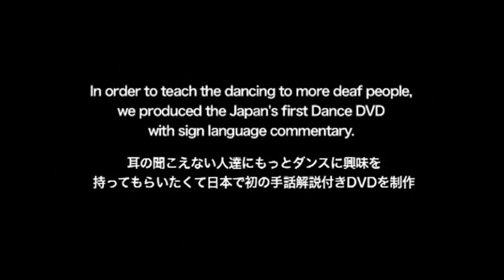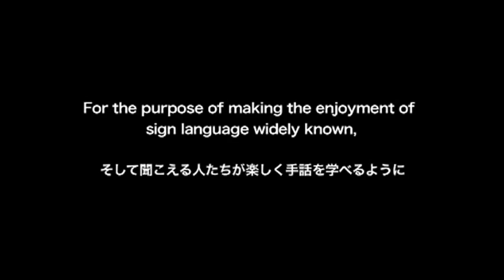Handsign: Combining hip-hop dance with sign language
Handsign is a hip-hop dance group from Japan that incorporates sign language into its shows. The members of Handsign have performed in New York City and have given sign language lessons on TV.